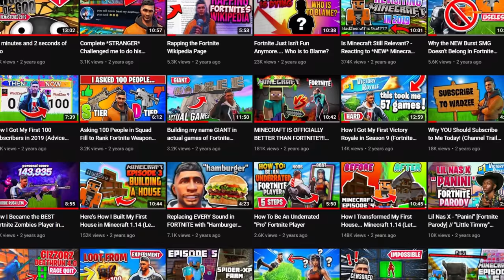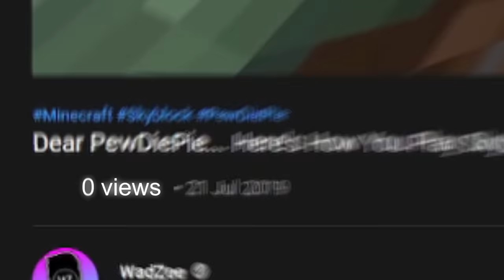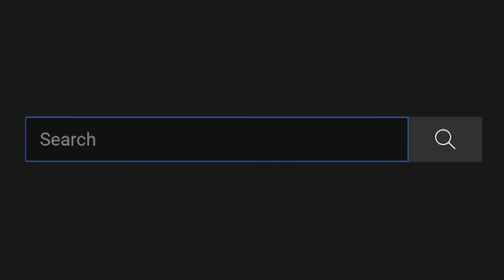Revisiting Minecraft Skyblock - 3 Years Later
Revisiting Minecraft Skyblock 3 Years Later. Today I make my return to classic Minecraft Skyblock for the first time in over 2 years! Join me as I look back on one of my oldest minecraft series, classic minecraft skyblock, which kickstarted my YouTube channel. A fresh new perspective on the Minecraft Skyblock experience.

Make sure to SUBSCRIBE and follow along as I keep revisiting my most iconic Minecraft series and videos, looking back on how I got to where I am today... and most importantly, having fun playing Minecraft again!